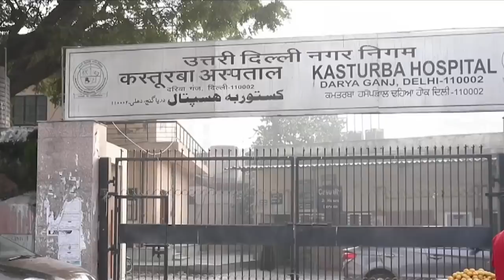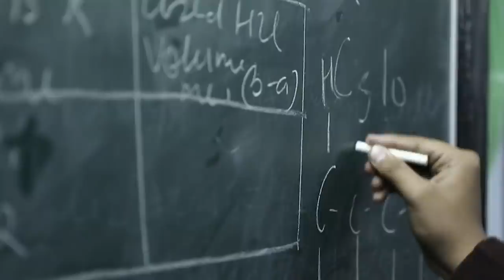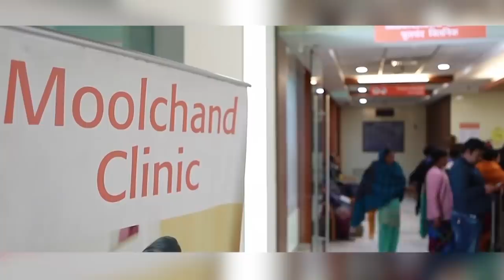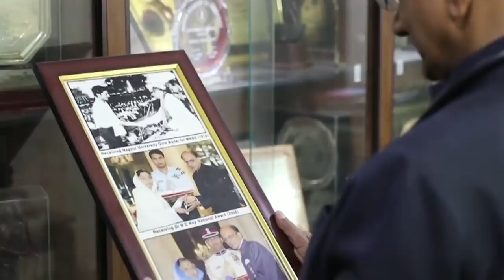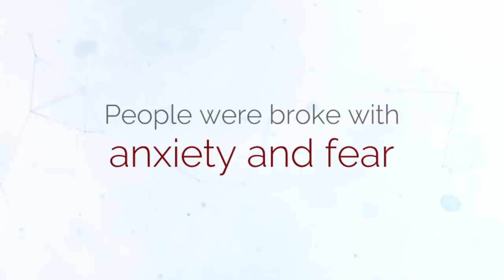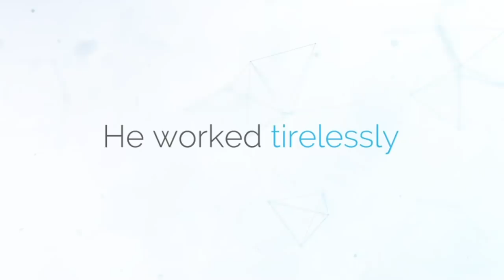A Tribute to Dr K K Aggarwal